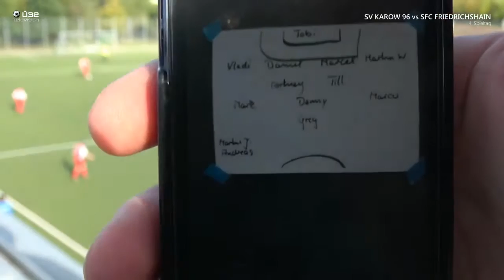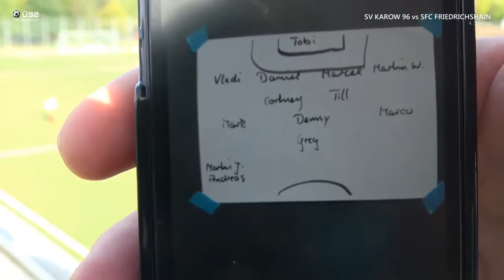SV Karow 96 e.V. gegen den SFC Friedrichshain LIVE KOMMENTIERT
Live kommentiertes Heimspiel der ü32 des SV-Karow 96 gegen den SFC Friedrichshain

Kommentar:  Paddy und Thorsten